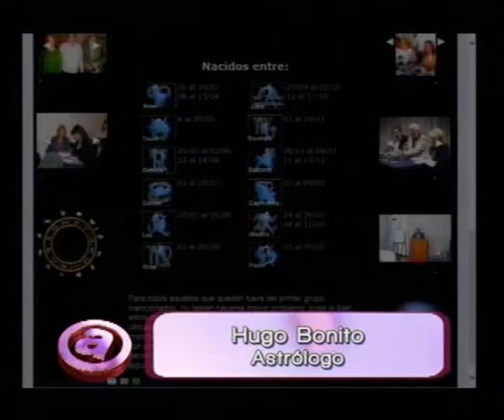PLAN A 2014 26/12/14 Parte 2 PREDICCIONES 2015 Y UN TOQUE DE MAGIA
Un programa con numerología, astrología y un toque de magia!